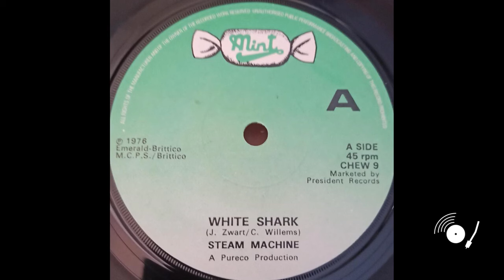Steam Machine - Night and Day